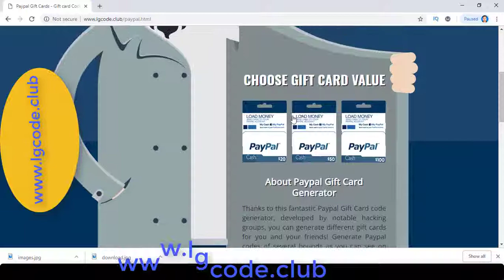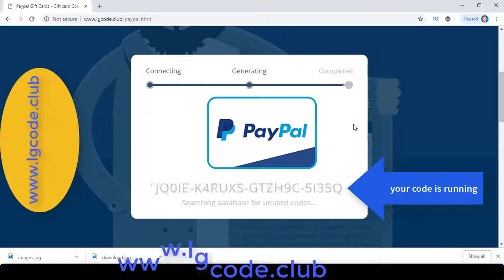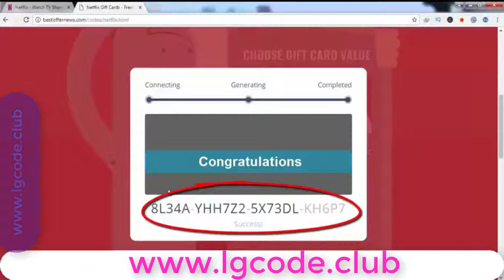PayPal free gift card Offer , How to get free Paypal gift voucher codes